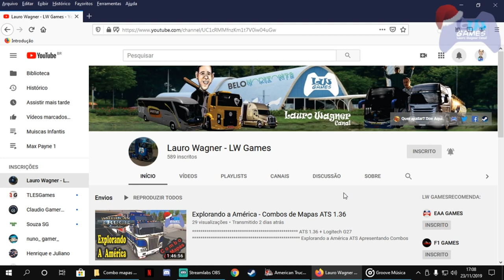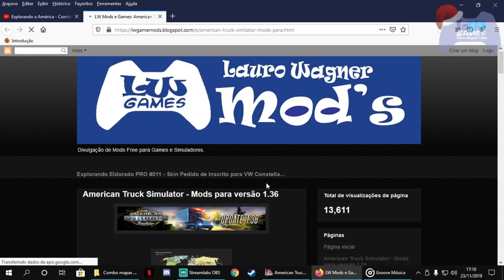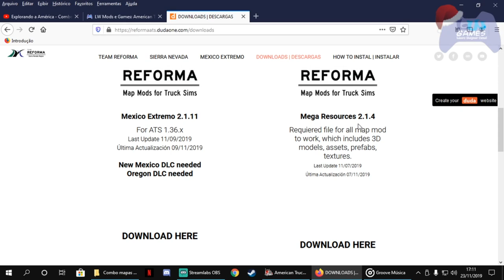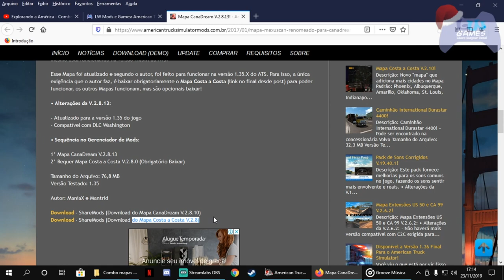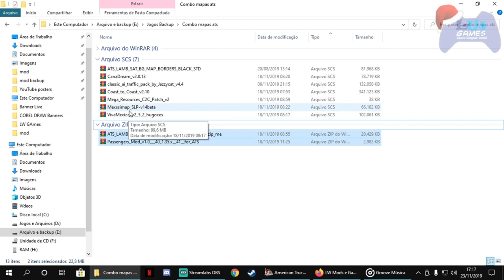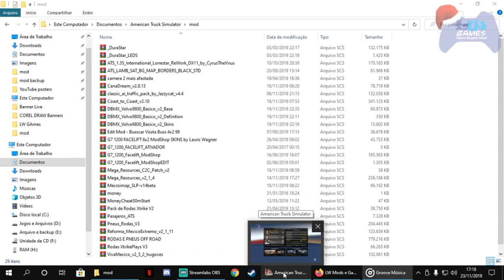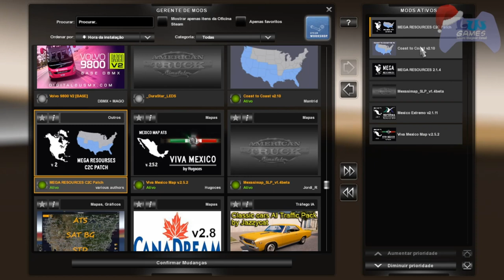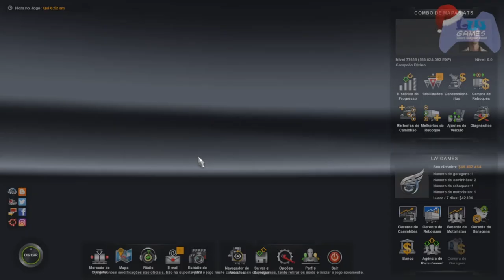ATS #11 Tutorial Combo de Mapas para ATS 1.36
ATS 1.36  + Logitech G27
Tutorial Combos de Mapas para ATS 1.36

MOD'S DESTAQUES NESTE VÍDEO:
Combo de Mapas
8 - Background map (maior Prioridade)
7 - Canadream
6 - C2C Patch file
5 - Coast to Coast Map (requires all map DLCs)
4 - Mega Resources
3 - Mexssimap
2 - Mexico Extremo
1 - Viva Mexico (menor Prioridade)

SITE DE MODS PARA DOWNLOAD

Nova Programação do Canal
Segunda: Videos de ETS 2  10H
Terça: Videos de OMSI 2  10H
Quarta: Videos de ATS 10H
Quinta: Videos de Jogos e videos Diversos 10H
Sexta: Videos de ETS 2 10H
Sábado e/ou Domingo: Live e ou Game play com horário a divulgar.

OSB.: Fique atentos aos horários programados

Músicas Usadas pelo Canal
1 - Title: Haus Guest by Gunnar Olsen